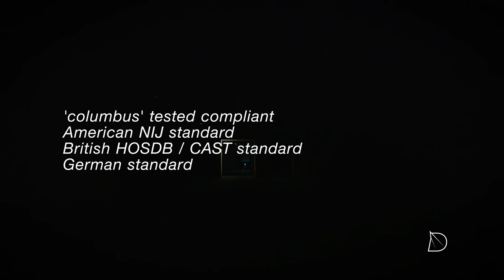columbus - Bulletproof Jackets by Seyntex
The lightest, the thinnest & most flexible solution including bullet, fragment, knife and spike protection.